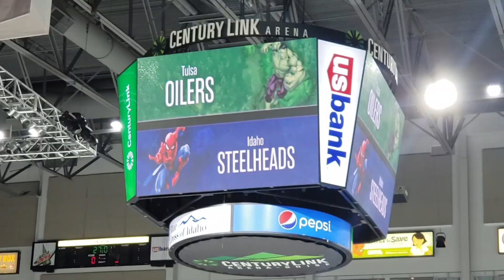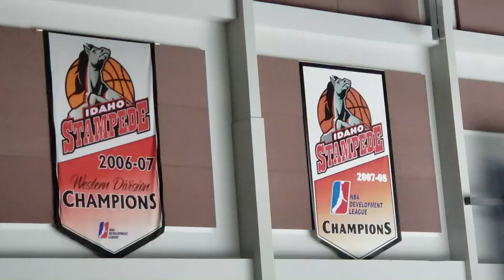Ice Hockey - IDAHO STEELHEADS vs TULSA OILERS 01/18/2020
Ice Hockey - Idaho Steelheads vs Tulsa Oilers. 01/18/2020. Fun at the Game!